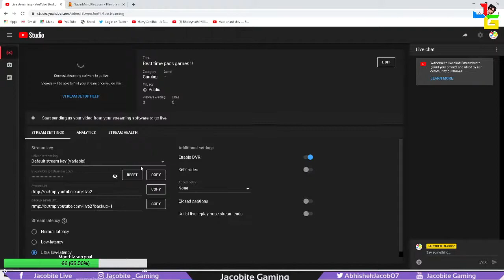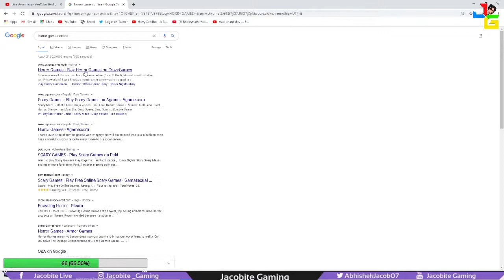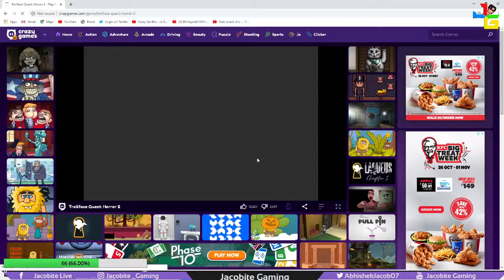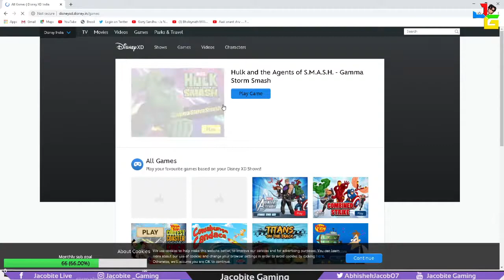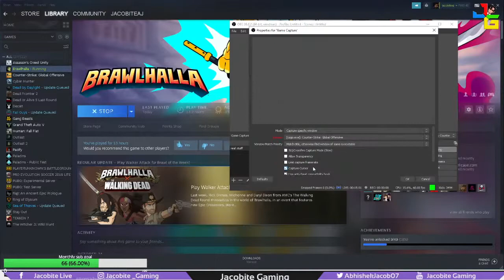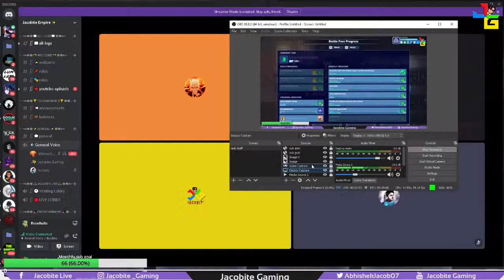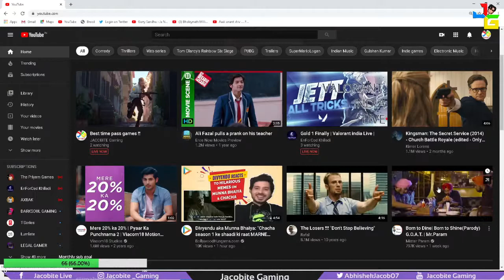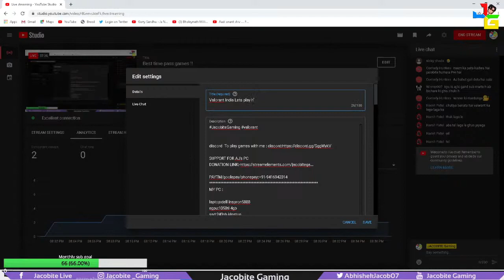Valorant India Lets play whole night!!!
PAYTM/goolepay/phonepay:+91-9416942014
MY PC :

laptop:dell inspron5888
egpu:1050ti 4gb
ssd:240gb kinston
hard disk:wd 2t
prosser:intel i7 2.4ghz  5th gen

mobile: V9